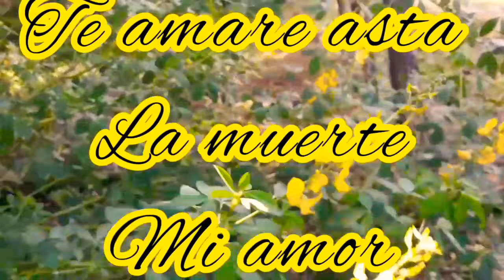Buenas noches mi amor sabes que desde que te cruzaste en mi camino no dejo de amarte